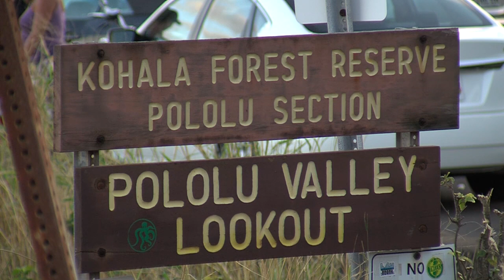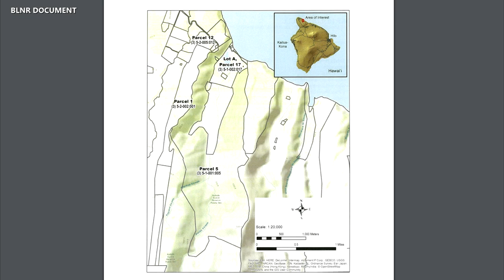Pololū Valley Plans Move Forward (Dec. 13, 2020)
The State of Hawaii is moving forward with a plan to improve access to the popular Pololū Valley trail in North Kohala. On Friday, the Board of Land and Natural Resources approved to join the Surety Kohala Corporation as a co-applicant in a Parcel Consolidation and Resubdivision, that would result in the eventual construction of an off-site comfort station and parking area near the valley lookout.

Meeting video courtesy Hawaiʻi BLNR, edited by BIVN. A synthesized voice was utilized to create the text-to-voice version of this news story. The original article is here on Big Island Video News